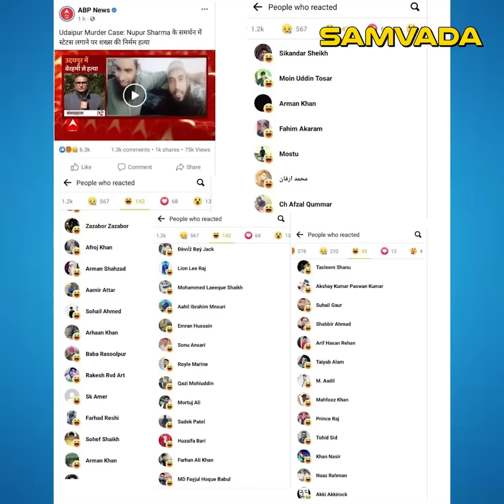ಟೈಲರ್ ತಲೆ ಕತ್ತರಿಸಿದ ಮುಸ್ಲಿಮರು! | ಹಿಂದು ಎಂಬುದೇ ಹತ್ಯೆಗೆ ಕಾರಣ | ಕಿರಣ್ ಆರಾಧ್ಯ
ಟೈಲರ್ ತಲೆ ಕತ್ತರಿಸಿದ ಮುಸ್ಲಿಮರು!
ಹಿಂದು ಎಂಬುದೇ ಹತ್ಯೆಗೆ ಕಾರಣ | ಕಿರಣ್ ಆರಾಧ್ಯ